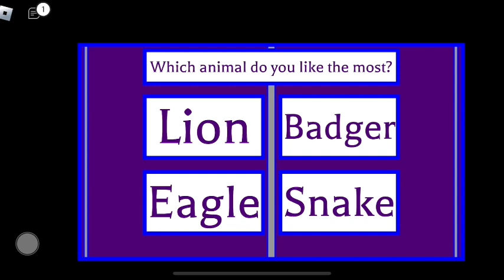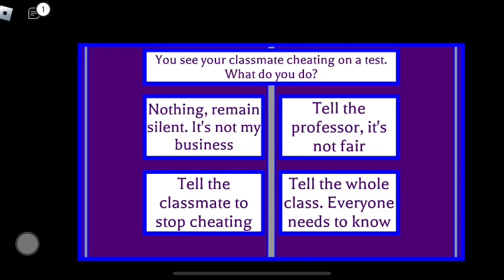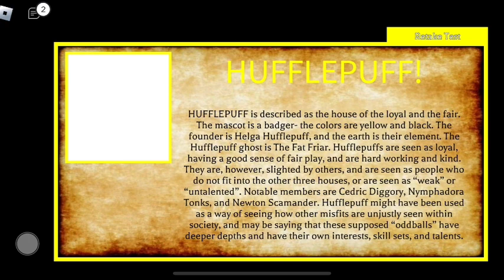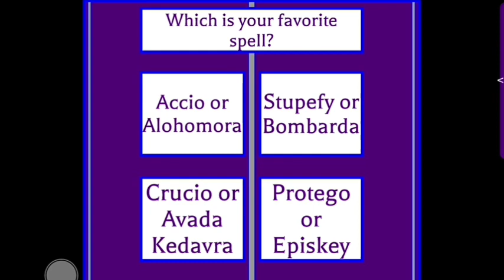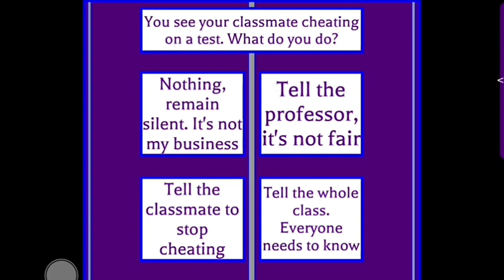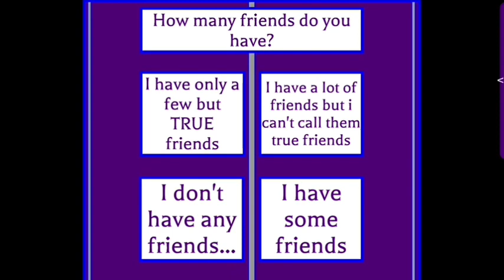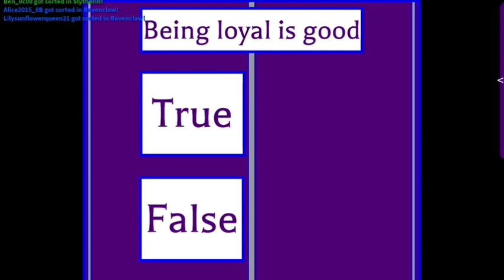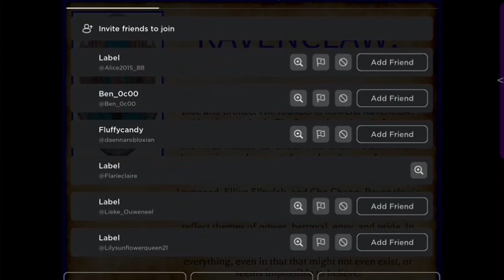What Hogwarts house are we on Roblox?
Cotten Kitty and Hezzabeth find out which house we are in!